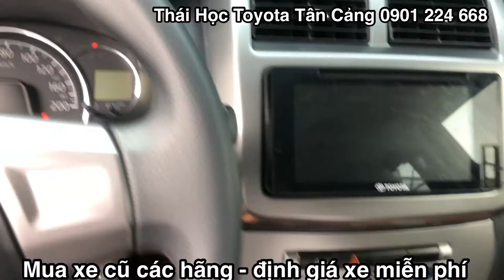Bán Toyota Wigo 1.2 2018 số tự động Xe cũ chính hãng Toyota Tân Cảng Xe cũ giá rẻ |Thái Học Toyota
Xe cũ Toyota Tân Cảng bán xe TOYOTA WIGO 1.2G 2018 số tự động
– Số ghế: 5 chỗ – Số KM: 23.000 km, chủ đi kỹ
– Màu: Trắng, nước sơn còn rất mới
– Biển số : Xe cá nhân- HCM
– Trang bị trên xe và phụ kiên: DVD, Trải sàn, Bọc ghế da, Che mưa.v.v.( Full phụ kiện)
– Xe đã hoàn tất gói làm đẹp Maru-Kuri độc quyền tại Toyota Hiroshima
– Hỗ trợ ngân hàng 70% trong 5 năm ( thủ tục đơn giản, nhanh gọn.
– Cam kết : 3 Không: Không đâm đụng – không ngập nước – không tua od